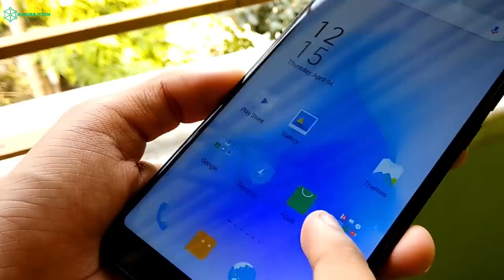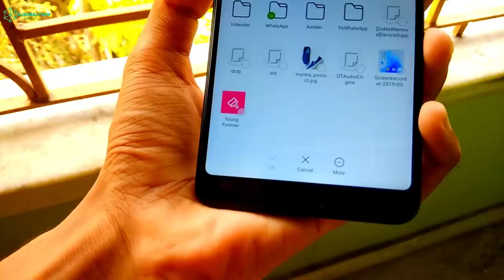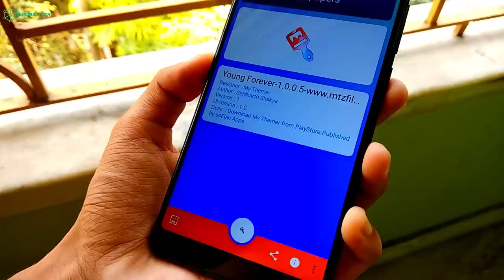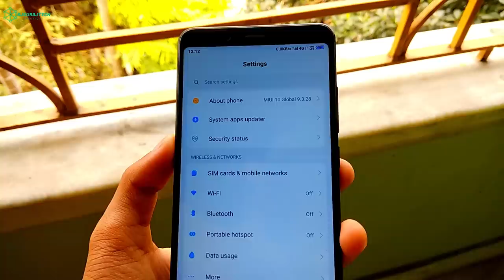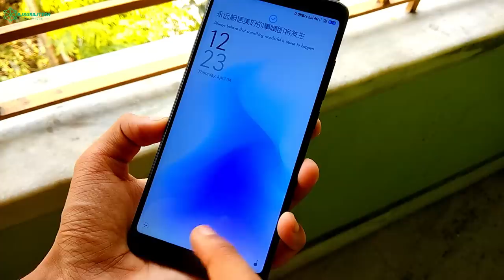No 1 Theme For MIUI 10 | Most Awaited Features Unlocked | Any Xiaomi & Redmi Smartphones😍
(c)RjSurajTech 2019_______________